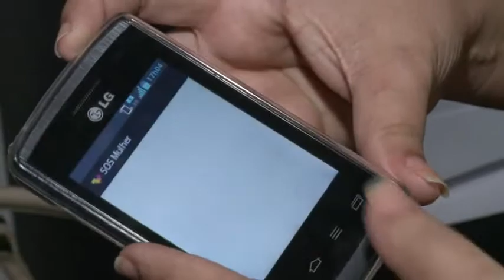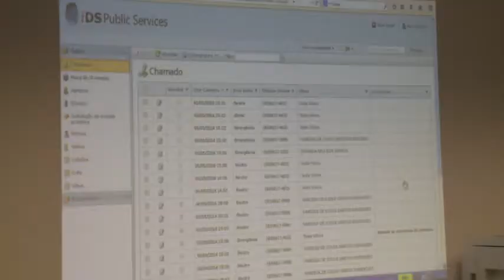Programa SOS Mulher